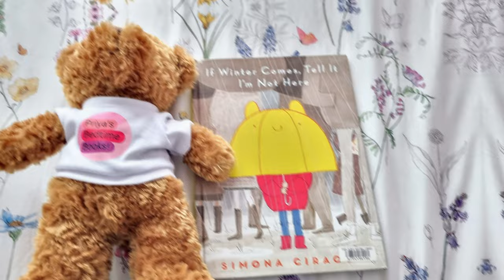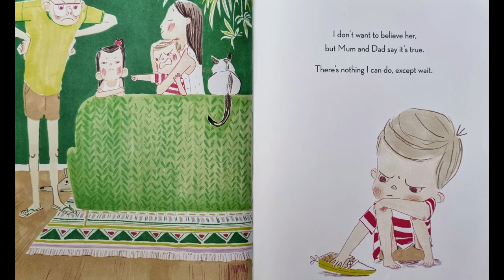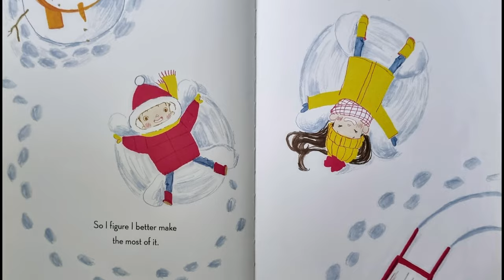📚Kids Books Read Aloud! | If Winter Comes, Tell It I'm Not Here🔥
Hi everyone, today I will be reading If Winter Comes, Tell It I'm Not Here
by Simona Ciraolo.😁